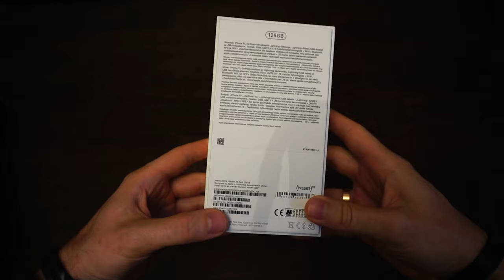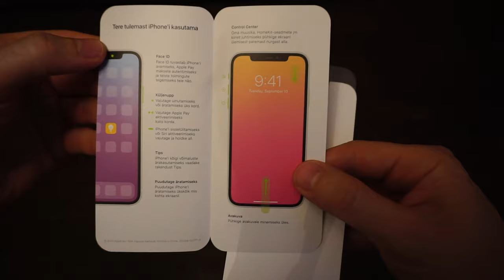iPhone11 Red Unboxing